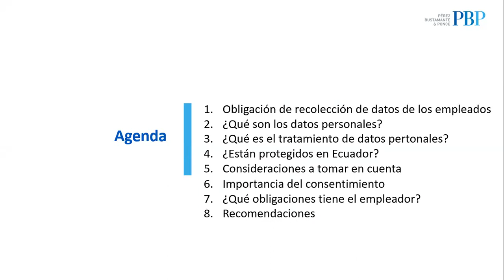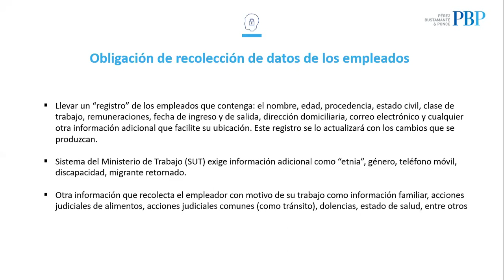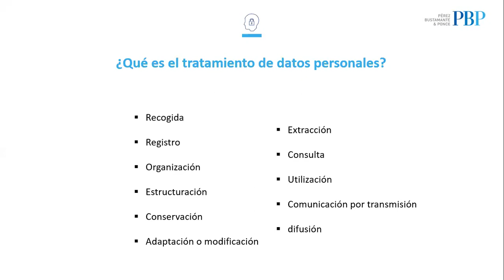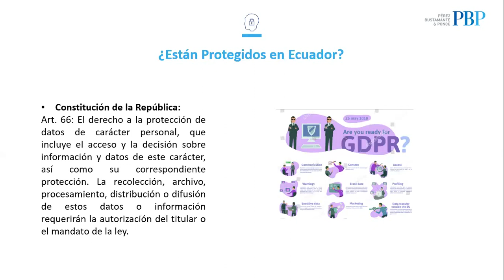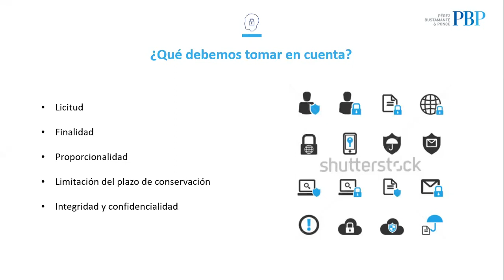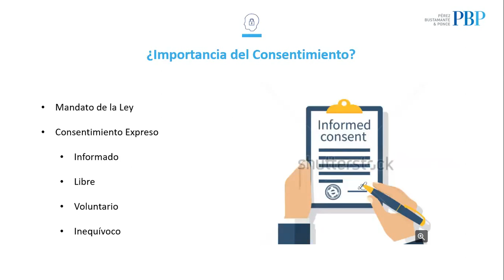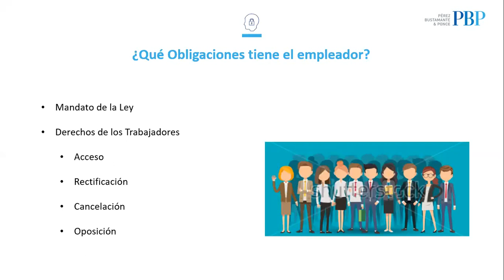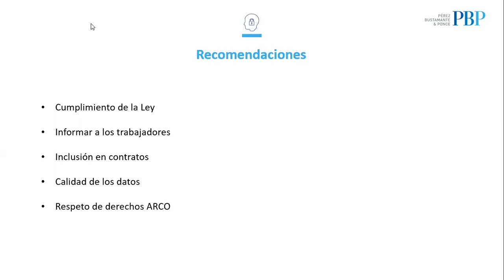WEBINAR PBP | Protección de datos personales de sus empleados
• Importancia del consentimiento del empleado para el tratamiento de sus datos.
• Obligaciones del empleador frente a los datos personales de sus empleados.
• Recomendaciones

Expositores:
Javier Salvador, Director Área Laboral - Pérez Bustamante & Ponce
Camila Mateus, Asociada - Pérez Bustamante & Ponce